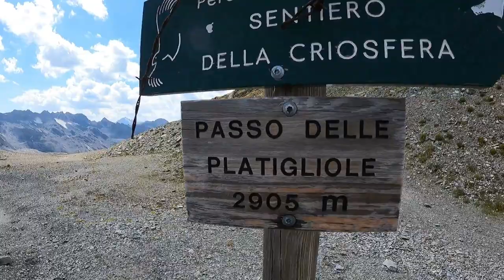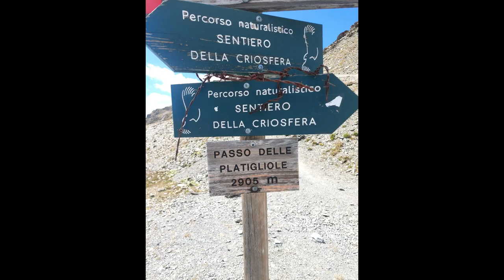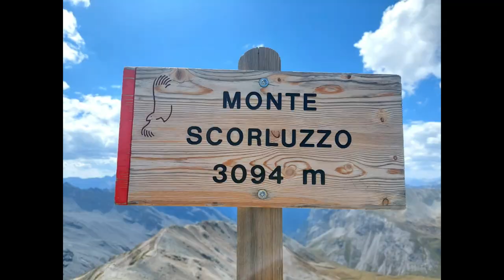Monte Scorluzzo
Salita ai monti Scorluzzo e Scorluzzino partendo dal Passo dello Stelvio.